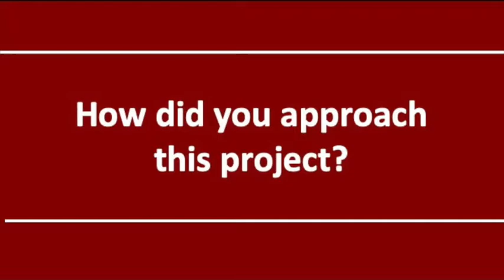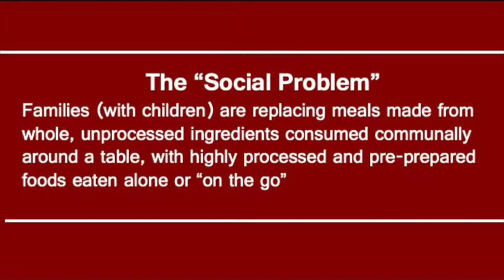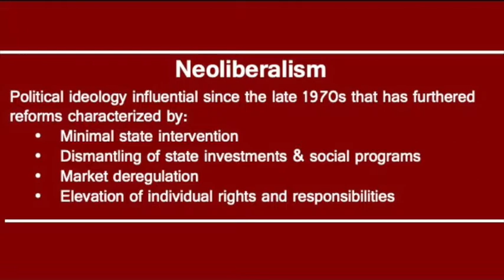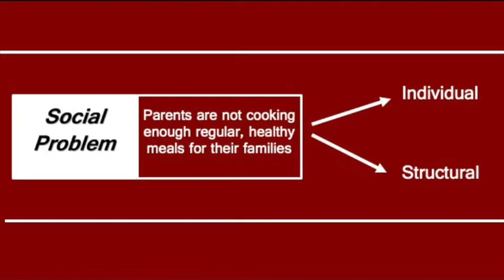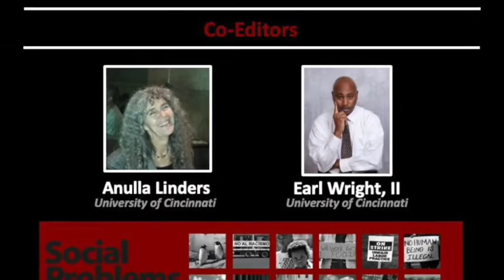"The Authors' Attic" with Merin Oleschuk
In this installment of The Author's Attic, Merin Oleschuk joins us to discuss her recent article entitled, "'In Today's Market, Your Food Chooses You': News Media Constructions of Responsibility for Health through Home Cooking". The article is forthcoming, but is available

The Authors' Attic" is an installment of "Social Problems" -- the official journal of the Society for the Study of Social Problems. It is a forum that provides authors an opportunity to discuss pressing and relevant social issues of our time. More information about "Social Problems" can be found